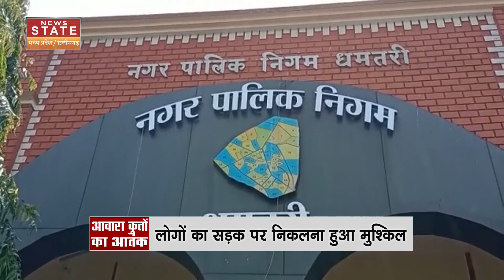Dog Terror in Chhattisgarh: शहर से लेकर गांव में आवारा कुत्तों का आतंक, डर के साये में लोग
Dog Terror in Chhattisgarh:  छत्तीसगढ़ (Chhattisgarh) के धमतरी (Dhamtari) में आवारा कुत्तों का आतंक बढ़ते जा रहा है. शहर से लेकर गांव में कुत्ते जमकर उत्पात मचा रहे हैं.